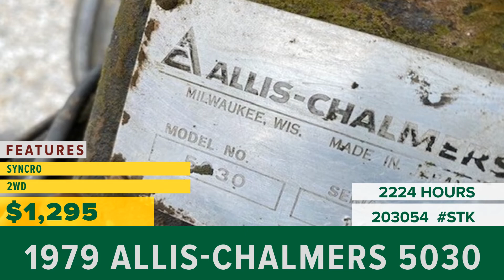Equipment for Sale | Stock# 203054 | wrightimp.com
1979 Allis-Chalmers 5030